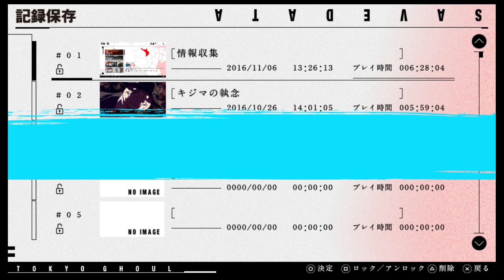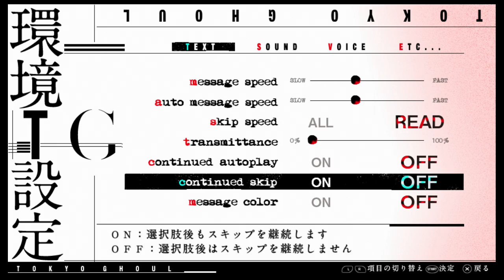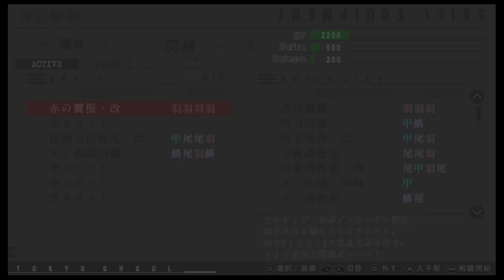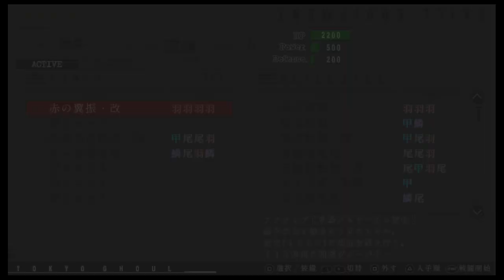【東京喰種JAIL】悲劇を背負った、二人の喰種の物語#12【実況】～詰み回～